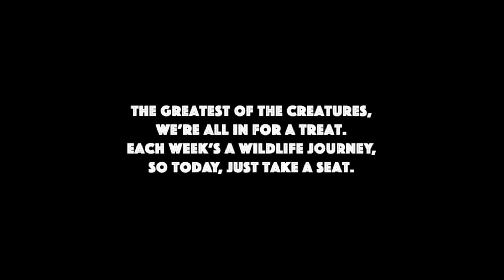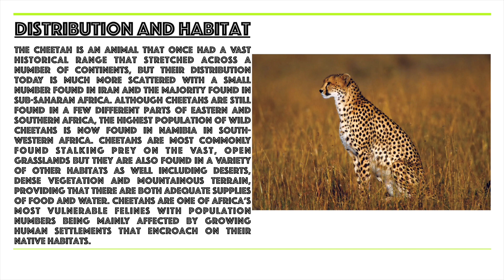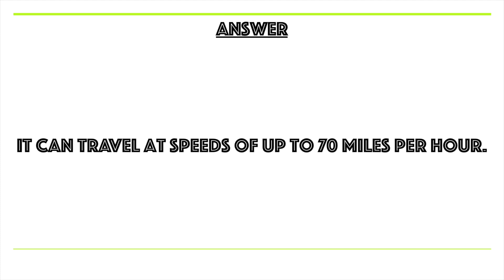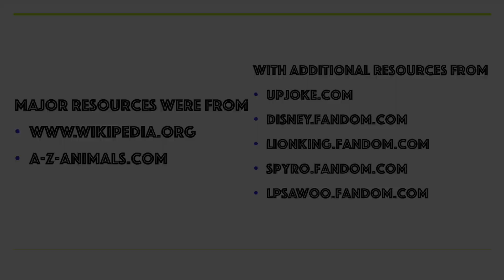A Wild Animal Kingdom - Season 2, Episode 10 - Getting a Speeding Ticket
On this episode of “A Wild Animal Kingdom”, we will be focusing on some fast felines in the African savannah. To find my YouTube channel, type in my first and last name.
New episodes of my wildlife show will premiere every Wild Wednesday.